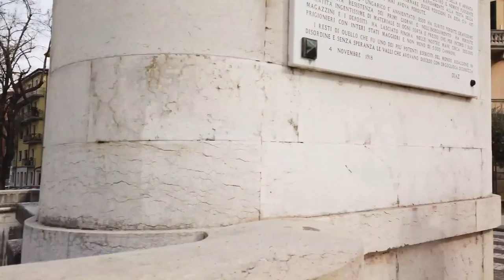Walking Tour VERONA / ITÁLIA 🇮🇹 (UHD)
Bem vindos !!

Verona, no norte da Itália, possui uma bela cidade velha medieval. A cidade é certamente mais famosa por ser o cenário de "Romeu e Julieta" de Shakespeare. Há até a casa de Julieta, que visitamos, assim como muitos outros lugares nesta bela cidade.

A Arena de Verona é da época romana. Passamos por mais prédios históricos e praças da cidade e finalmente subimos a colina para ter uma vista.

Filmado em Fevereiro de 2019.